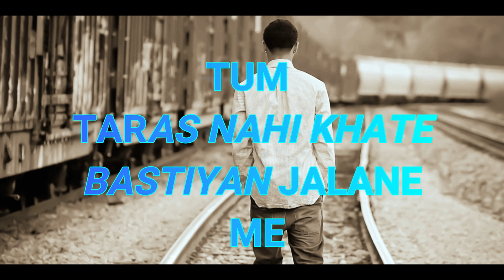UMRE BEET JATI HAI DIL KO DIL BANANE MAI | Shayari | Whatsapp Status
लोग टूट जाते हैं एक घर बनाने में / बशीर बद्र

लोग टूट जाते हैं एक घर बनाने में
तुम तरस नहीं खाते बस्तियाँ जलाने में

और जाम टूटेंगे इस शराब-ख़ाने में
मौसमों के आने में मौसमों के जाने में

हर धड़कते पत्थर को लोग दिल समझते हैं
उम्र बीत जाती है दिल को दिल बनाने में

फ़ाख़्ता की मजबूरी ये भी कह नहीं सकती
कौन साँप रहता है उसके आशियाने में

दूसरी कोई लड़की ज़िन्दगी में आयेगी
कितनी देर लगती है उसको भूल जाने में

Log toot jate hain ek ghar banane mai

Log toot jate hain ek ghar banane meintum taras nahi khate bastiyan jalne meinaur jam tutenge is sharab-khane meinmausamon ke aane mein mausamon ke jane meinhar dhadakate pathar ko log dil samajhate hainumr bit jati hai dil ko dil banane meinfakhta ke majboori ye bhi kah nahi sakatikon sanp rakhta hai usake aashiyane meindusari koi ladaki zindagi mein aayegikitni der lagti hai usako bhool jane mein